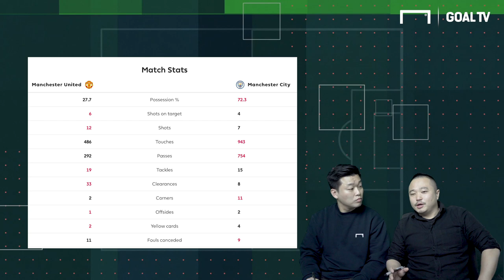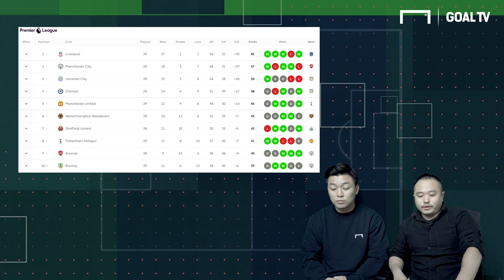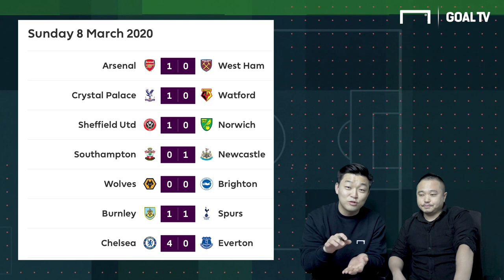맨유는 브루노가 있었고, 맨시티는 데 브라위너가 없었다. [GOAL 리뷰]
퍼거슨 감독 이후 프리미어리그에서 맨시티를 상대로 첫 번째 더블을 기록한 맨유!
맨유가 이길 수 밖에 없었던 이유는 무엇일까요?
 - 이미지 출처 : Getty Images